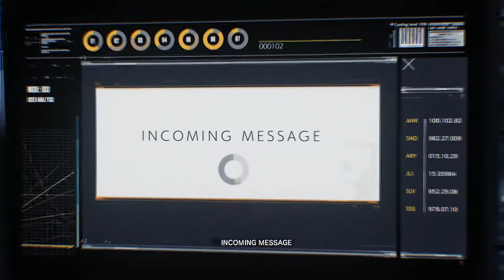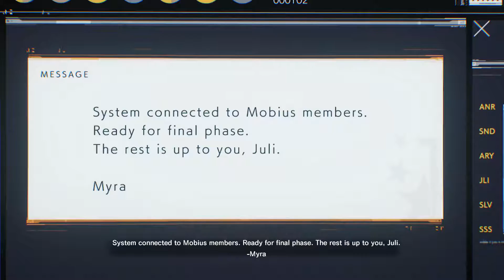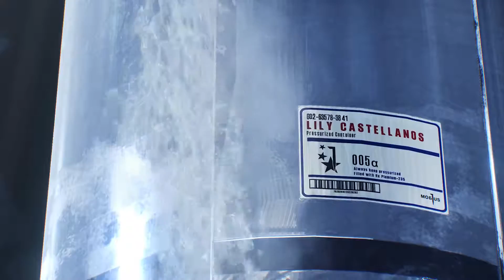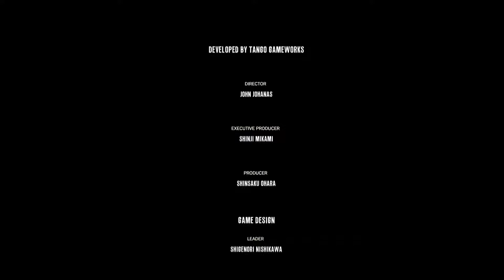The Evil Within 2 : Ending [All Maxed Out]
Check out how did the The Evil Within 2 ends. Played in all maxed out settings in 1080ti.

The game has been played in :

i7 7700k
Asus Rog Strix 1080TI OC
16GB 2400 Bus DDR4